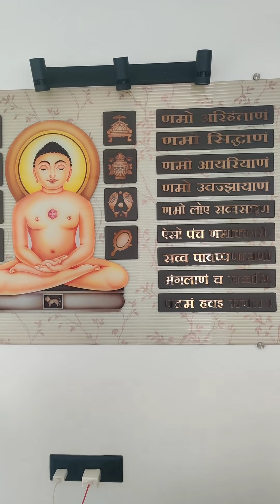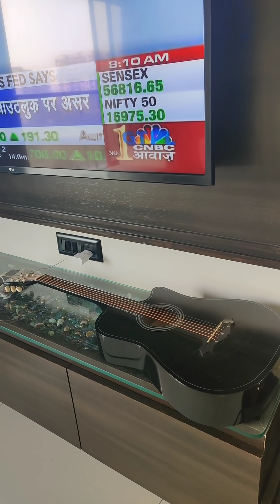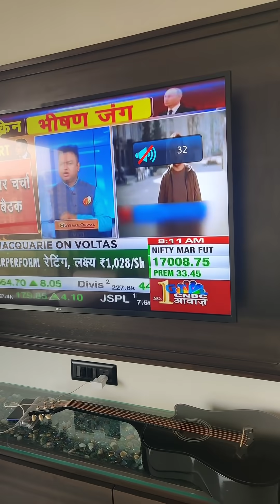Nifty And Banknifty Guruvaar ki subah 17th March 2022